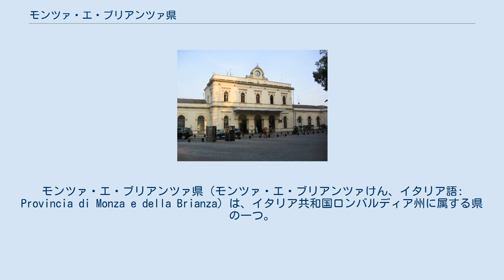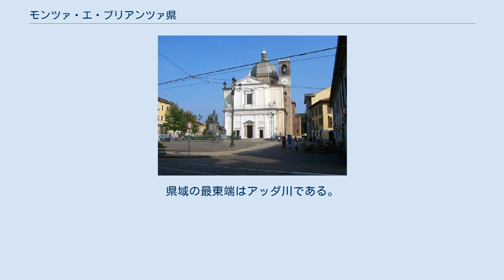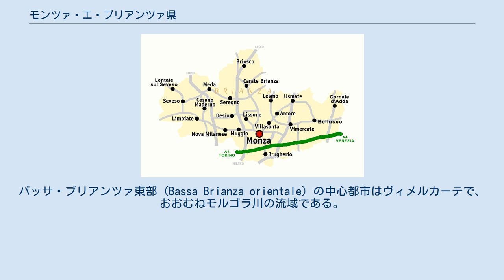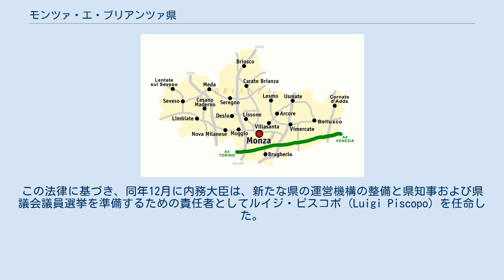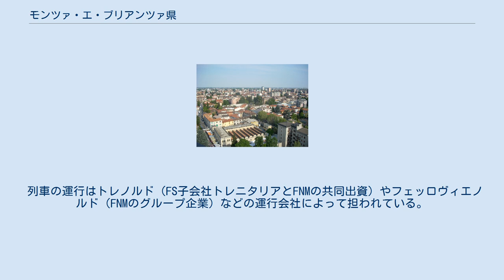モンツァ・エ・ブリアンツァ県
モンツァ・エ・ブリアンツァ県（モンツァ・エ・ブリアンツァけん、イタリア語: Provincia di Monza e della Brianza）は、イタリア共和国ロンバルディア州に属する県の一つ。
県都はモンツァ。
 2009年にミラノ県の北部が分割されて発足した、イタリアで最も新しい県の一つである（2012年現在）。
 ロンバルディア州の西部に位置する県で、県都モンツァは州都ミラノから北北東へ15km、コモから南南東へ29km、ベルガモから南南西へ34kmの距離にある。
県名は「モンツァとブリアンツァ」を意味するが、県域はブリアンツァ地方の一部であり、その南部のバッサ・ブリアンツァ（低地ブリアンツァ）にあたる。
 県の面積は405.49km2。
これはイタリアでは3番目に小さな県である（トリエステ県、プラート県に次ぐ）。
総人口は約85万人。
人口密度はナポリ県に次いで2番目に高い。
 モンツァ・エ・ブリアンツァ県概略図 州域には、西からセーヴェゾ川、ランブロ川、モルゴラ川が流れている。
県域の最東端はアッダ川である。
 県域を5つに分ける地域区分 2001年の国勢調査に基づく居住地区（Località abitata）別人口統計によれば、人口3万人以上の都市は以下の通り。
 県域は大きく分けてモンツァ周辺地域とブリアンツァ地方南部（バッサ・ブリアンツァ）からなる。
歴史的モンツァ領域 (Territorio Monzese storico) には、モンツァに加えブルゲーリオとヴィッラサンタを含む。
セーヴェゾ川が流れるバッサ・ブリアンツァ西部 (Bassa Brianza occidentale) には、セレーニョやチェザーノ・マデルノが含まれる。
バッサ・ブリアンツァの中央部を流れるのがランブロ川で、カラーテ・ブリアンツァを中心とするバッサ・ブリアンツァ中北部 (Bassa Brianza centrale nord) 、デージオやリッソーネを含むバッサ・ブリアンツァ中南部 (Bassa Brianza centrale sud) とに区分される。
バッサ・ブリアンツァ東部 (Bassa Brianza orientale) の中心都市はヴィメルカーテで、おおむねモルゴラ川の流域である。
 2009年、ミラノ県に属していた189のコムーネのうちの55がモンツァ・エ・ブリアンツァ県として分割され、自治体として発足した。
旧ミラノ県（3,707,210人、1,984.39km2、2001年現在）のうち、人口・面積ともに約20%にあたる。
 モンツァ・エ・ブリアンツァ県の設置は、2004年5月12日にイタリア議会上院の承認を得た後、6月11日の閣議を経て同日チャンピ大統領が署名し、法律第146号として成立した。
そして法律は、6月15日に公布された（法律の原文は外部リンク参照）。
この法律に基づき、同年12月に内務大臣は、新たな県の運営機構の整備と県知事および県議会議員選挙を準備するための責任者としてルイジ・ピスコポ (Luigi Piscopo) を任命した。
第1回の県知事・県議会議員選挙は、2009年春に実施され県知事はダーリオ・アッレーヴィとなっている。
カポナーゴ、コルナーテ・ダッダ、ブズナーゴ、レンターテ・スル・セーヴェゾ、ロンチェッロは2009年にミラノ県からモンツァ・エ・ブリアンツァ県に移された。
 モンツァ・エ・ブリアンツァ県には55のコムーネが属する。
 ミラノ北郊の道路網 イタリア北部を東西に結ぶA4と、ミラノ近郊路線であるA51,A52が接続されている。
 モンツァ中央駅 ミラノ近郊鉄道の路線図 ミラノとモンツァとを結ぶ鉄道路線（ミラノ＝モンツァ鉄道、現在のミラノ＝キアッソ線の一部）は、1840年に開業した北イタリアで最も古い路線の一つである。
フェッロヴィーエ・デッロ・スタート（旧イタリア国鉄, FS）と北ミラノ鉄道（FNM）が主要な鉄道会社である。
主要鉄道路線としては以下がある。
 列車の運行はトレノルド（FS子会社トレニタリアとFNMの共同出資）やフェッロヴィエノルド（FNMのグループ企業）などの運行会社によって担われている。
一部はミラノ近郊鉄道として運用されている。
 県域出身者としては以下がいる。